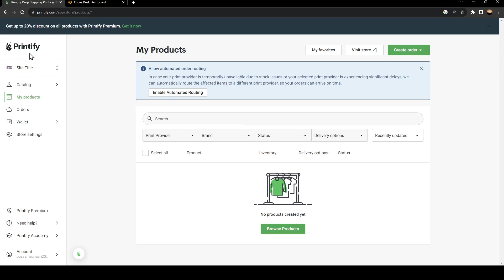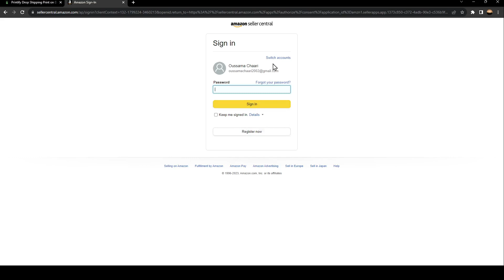How To Connect Printify To Amazon Tutorial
Today we talk about connect printify to amazon,amazon print on demand,printify tutorial,printify and amazon integration